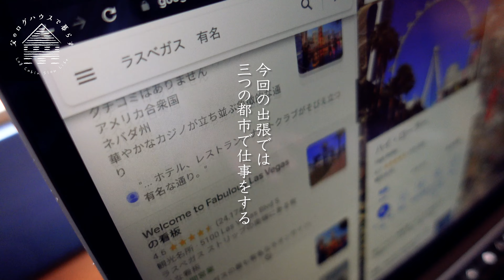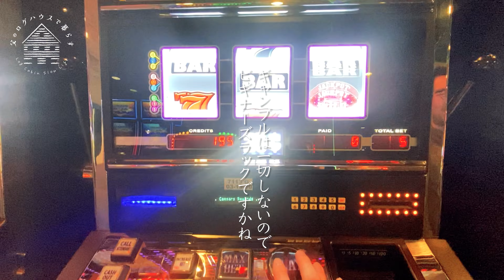【田舎暮らし】日本人であることを思い知らされた日々｜#42｜僕がアメリカで抱いた違和感の正体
5月というのに、本当に暑い日が続く。
朝から暑さで目覚めることもある。
ログハウスのロフトは温度が上がるなぁ・・

コロナウイルスが落ち着きをみせ、
国内外の出張が増えてきた。
確かに、街中でもマスクを外している人が多くなってきた。

１年ぶりのアメリカでの仕事。
長期出張のため、ログハウスを綺麗に掃除しなければ。
帰った時に、気持ちの良いログハウスが良いからね。

そして、父の墓参りも。
旅路の安全を見守ってもらおう。
渡航する前のルーティン。

サンフランシスコ、ラスベガス、ロサンゼルスと、
アメリカ西海岸を中心に移動しながら仕事をする。
移動するたびに、パッキングするのが面倒だけど仕方ないか。

ロサンゼルスでは、
NBAやメジャーリーグの観戦も・・
仕事の合間に、息抜きですね！
業務時間外ですからw

「父のログハウスで暮らす」というチャンネルだけど、
今回はちょっとしか映像に、ログハウスは出てきません。
ご承知おきください。